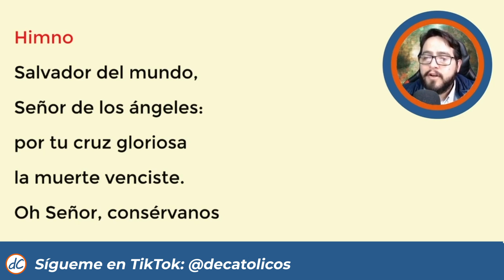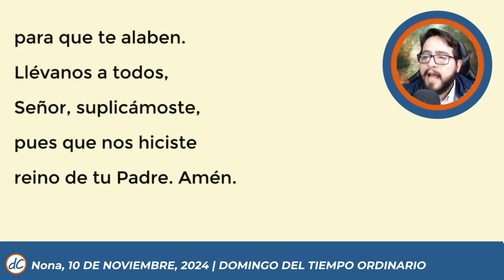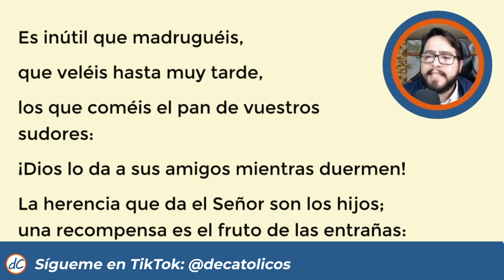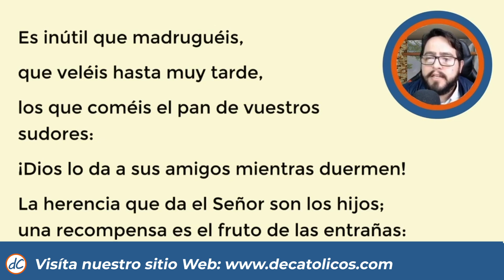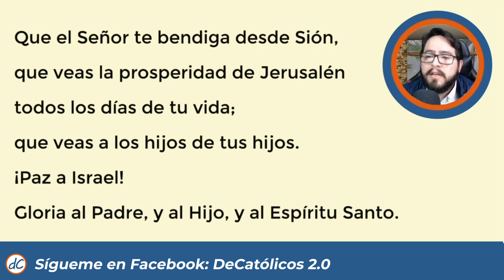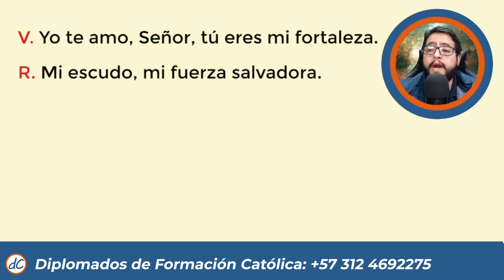🍃 HORA NONA DE HOY 10 de Noviembre de 2024 | Oración de medio dia 🙏 LITURGIA DE LAS HORA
★★🙌NONA DE HOY 🙌 | Liturgia de las horas de hoy
Oración de medio dia de hoy 10 de Noviembre de 2024

Nona de hoy, hora nona de hoy, hora nona liturgia de las horas, hora nona del dia de hoy, hora nona hoy, liturgia de las horas, oracion de medio dia, oracion de nona de hoy, oficio divino, hora intermedia, oremos juntos